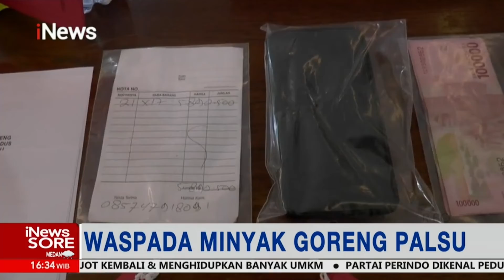Waspada Palsu! Minyak Goreng Bebahan Pewarna Makanan iNewsSore 23/02